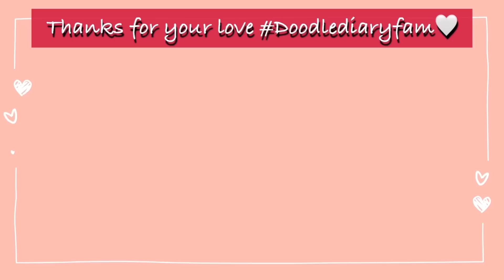தமிழில்: I Cried to Take me back Home🥹| Our First day was very Tough | How we handled with Toddler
Amazon Storefront
-Doodle Diary

Bedroom:
Wire storage Basket
Throw Blanket

Kitchen:
HAVELLS handy hand blender